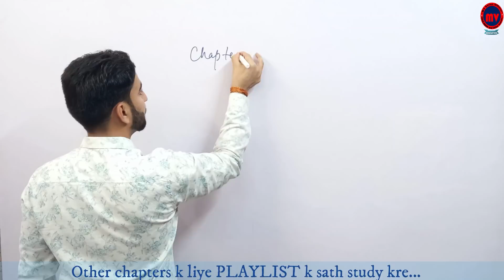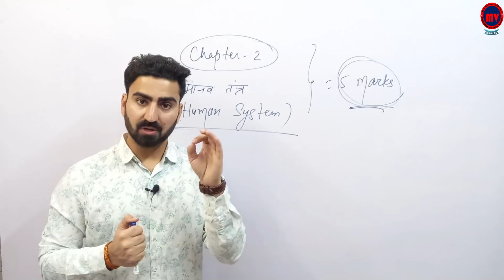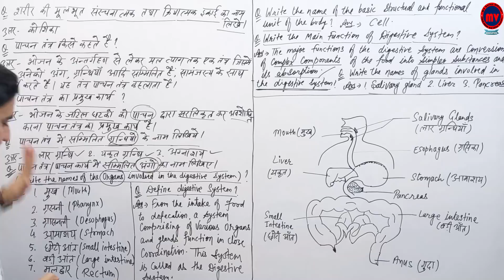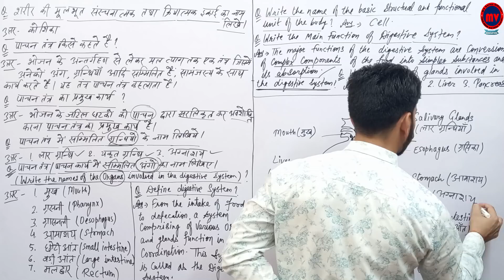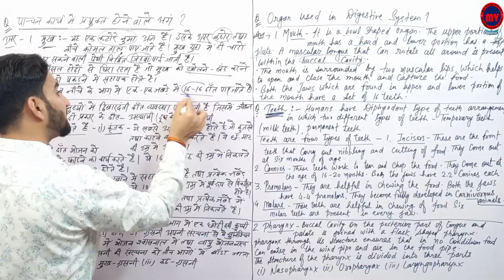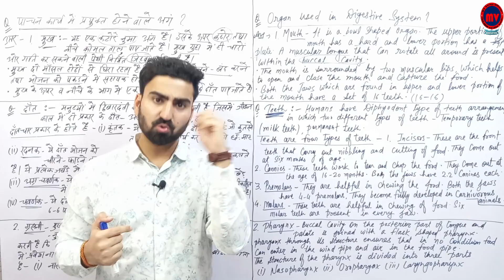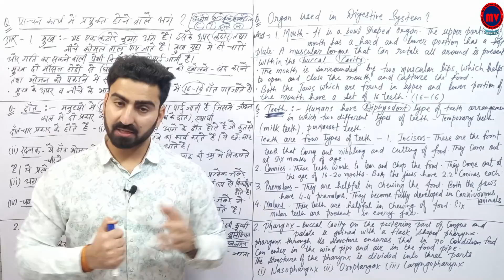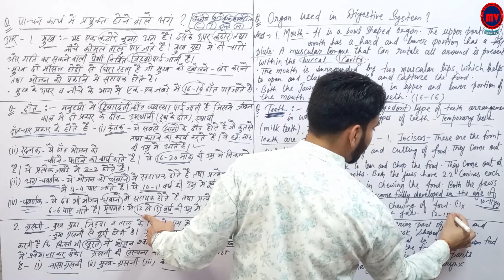Chapter-2 Science (विज्ञान) || RBSE Class-10 || part-1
In this lecture... Chapter-2 Science (विज्ञान)  || RBSE Class-10 || part-1